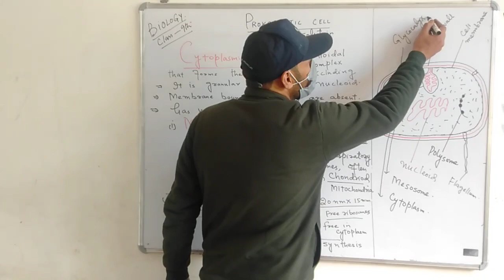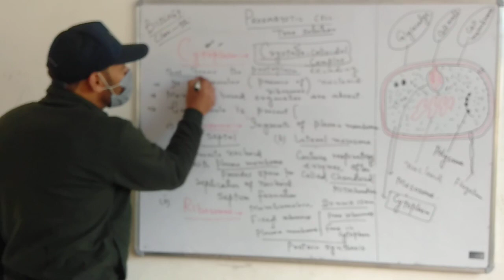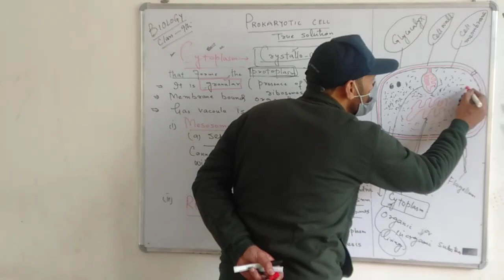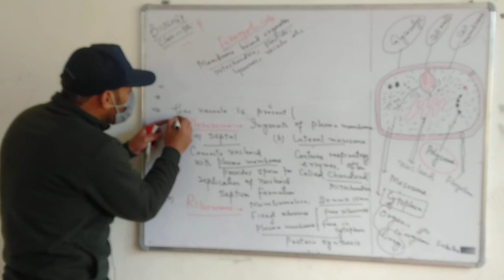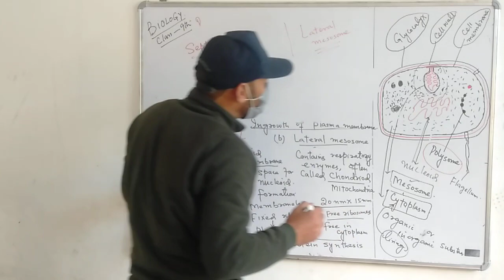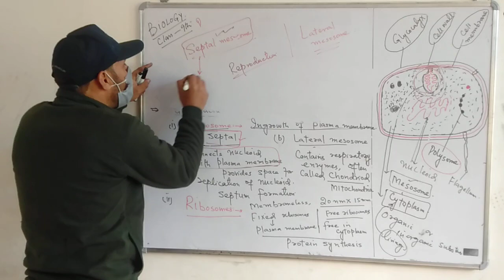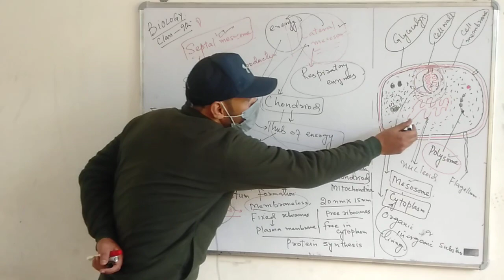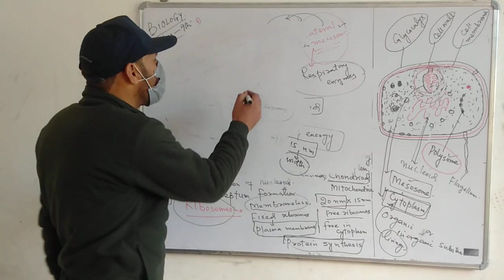PROKARYOTIC CELL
CYTOPLASM